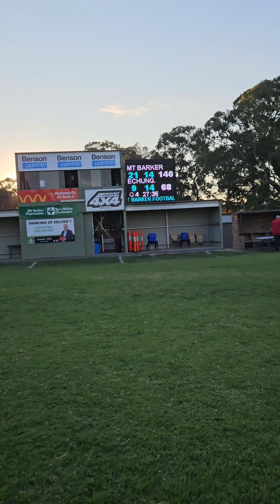Mount Barker Team = 140 vs Echunga Team = 68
This video was taken on 4 May 2024 and published on 5 June 2024